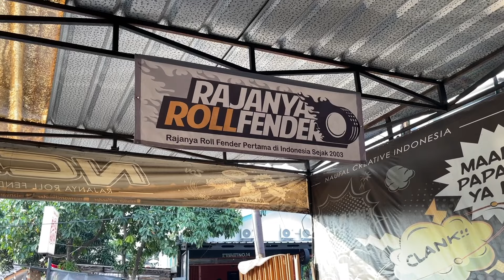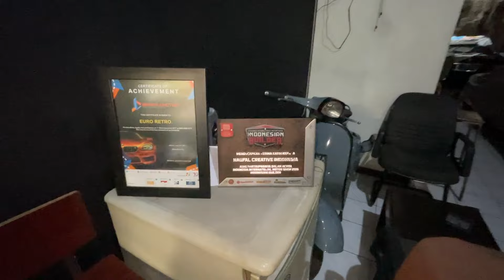ROLL FENDER RAPIH ANTI GEMBUNG ANTI GESROT! - PROJECT SILVA EPS.6 | MAZDA 2 SKYACTIV INDONESIA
Kali ini gue bakal lanjut Projectin SILVA di episode keenam, yaitu roll fender biar makin amannn tanpa gesrot!
All done by @rajanyarollfender
Next apalagi? Kasih sarannya di kolom komentar ya.

Follow social media gue yang lain ya, Thank youuu!